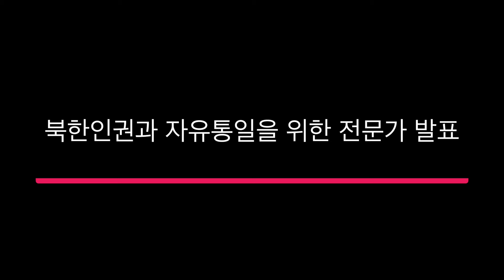"북한인권 운동은 반드시 승리한다"